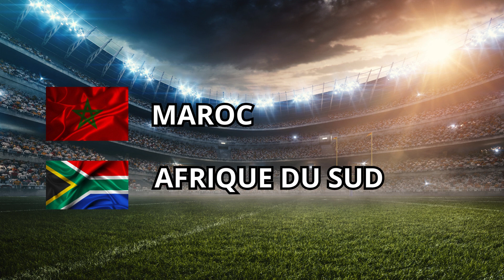MAROC AFRIQUE DU SUD HUITIEME DE FINALE CAN 2024 CALENDRIER